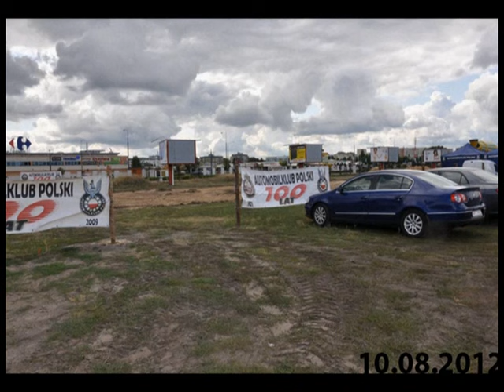Automobilklub Polski - siedziby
Siedziby Automobilklubu Polski od 1909 roku. Budowa nowej siedziby AP, Warszawa, ul Powstańców Śląskich 127